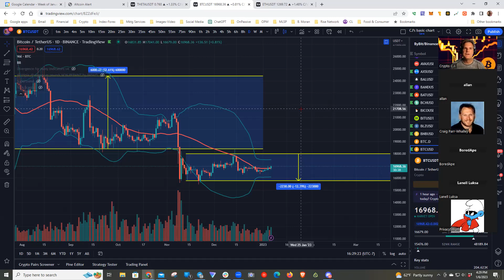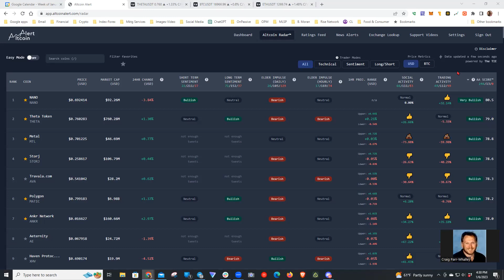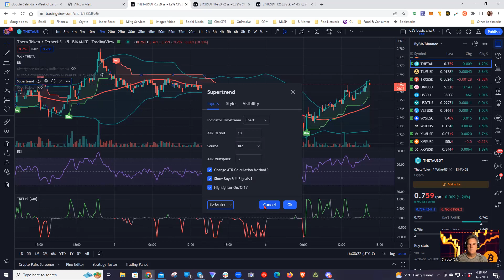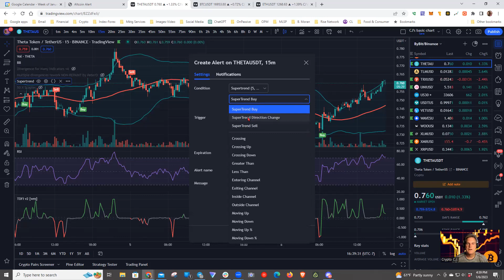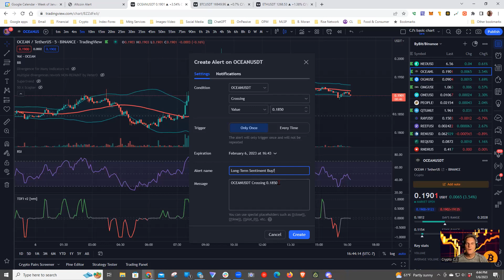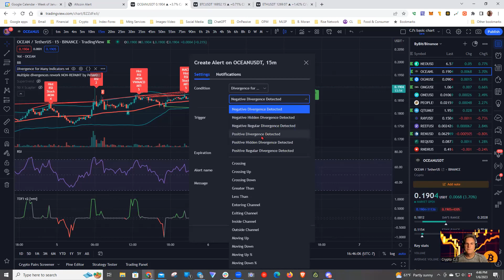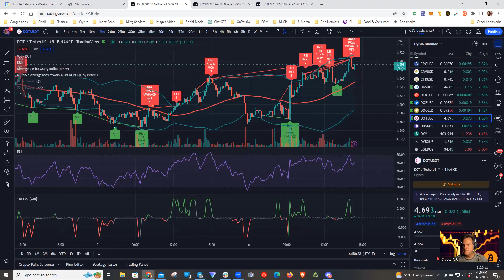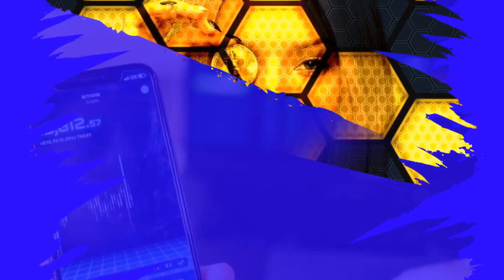Crypto C.J.'s Friday Afternoon Zoom (1/6/2023): Fast Day Trading Profits Using Altcoin Alert 💥📈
This is my Friday Afternoon Zoom call with my crypto trading friends from CryptNation's platform, Altcoin Alert. We talked about Bitcoin and Ethereum flatlining lately and our predictions for 2023. We used Altcoin Alert to locate potential trades and set alerts on DOT, Theta, and others based on indicators RSI, SuperTrend and Divergence.